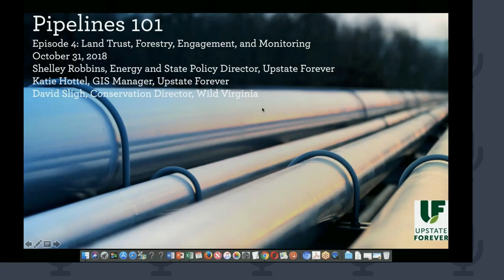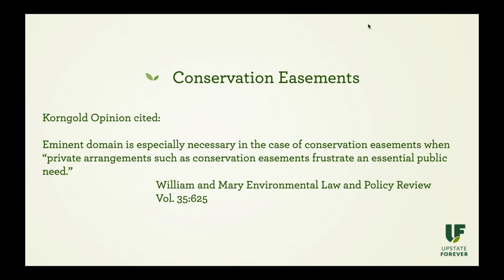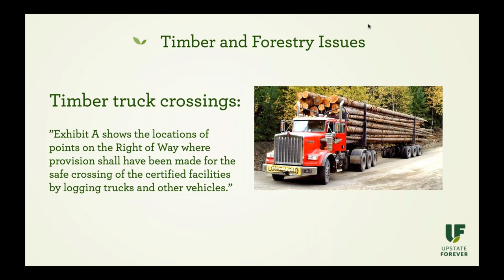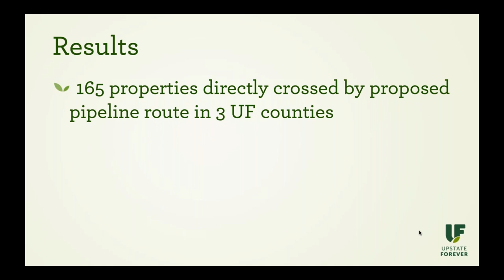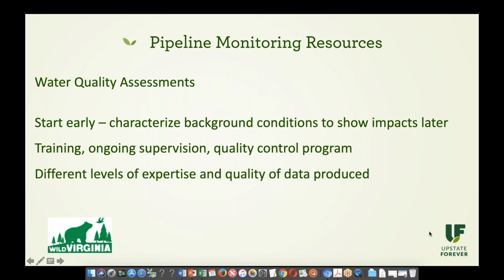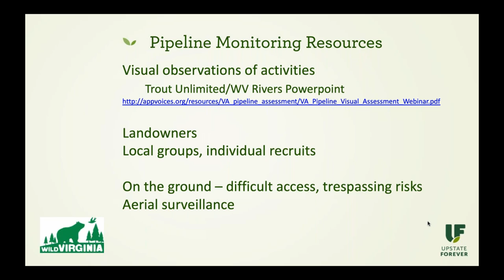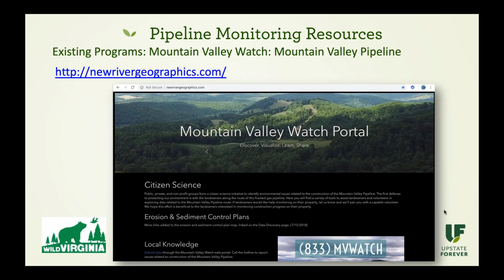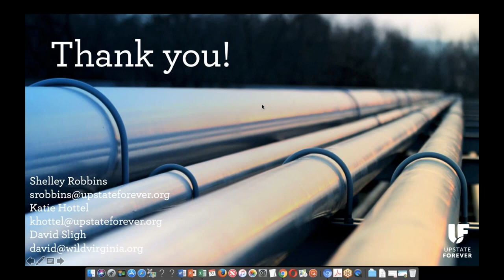Natural Gas Pipelines 101 Episode 4 Land Trust, Forestry, Engagement and Monitoring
In this final episode of our four part series, we look at the implications of a FERC-regulated natural gas pipeline project on properties with a conservation easement on them as well as commercial timber properties. We also learn how to identify property owners for engagement along a proposed pipeline route using GIS mapping and parcel data. And finally, we look at examples of monitoring resources and programs that can be used before, during and after construction. Upstate Forever’s GIS expert Katie Premo Hottel joined us along with David Sligh, Conservation Director for Wild Virginia.